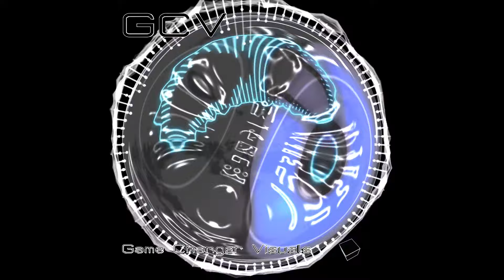4K GCV Reel